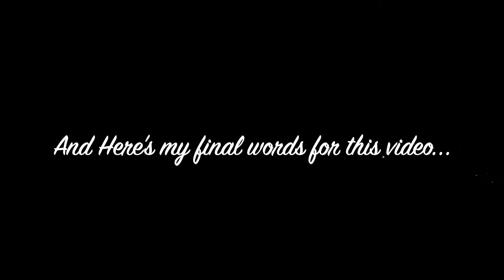The Butterfly Fairy and The Squirrel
Hey everyone! Today I became a butterfly fairy and fed a squirrel because why not! I had lots of fun. I think. Anyways, enjoy!

Oh yeah, If you're looking for wings like these, I got mine from amazon. They're really neat and about 20 dollars. It kind of sounds like a lot to pay for them but they are not nearly as much expensive as a mermaid tail. Plus it's a one-size-fits-all thing so you can share them with others.